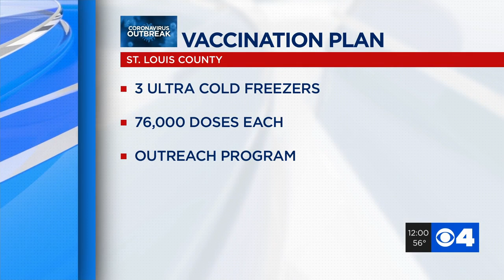First doses of COVID-19 vaccine could arrive to St. Louis County this week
The St. Louis area is preparing to receive the COVID-19 vaccine once it is approved.